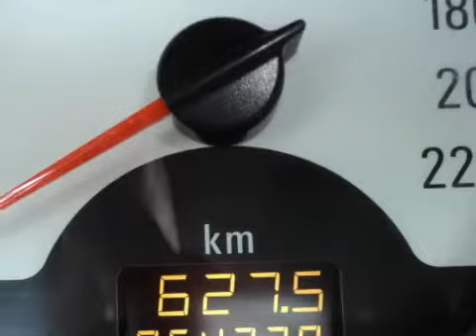Opel Tigra Twintop 1.4 16v Temptation airco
17-XN-RK 54.770 km
  Prijs:     € 9.750
  Merk:     Opel
  Model:     Tigra
  Type:     Twintop 1.4 16v Temptation airco
  Carrosserievorm:     Cabriolet (2 drs)
  Bouwjaar:     2007
  Transmissie:     handgeschakeld
  Kleur:     Grijs metallic
  BTW/Marge:     marge
  Brandstof:     benzine
ABS (anti blokkeer systeem)AirbagsAircoBas (brake assist)Bekleding lederBuitenspiegels elektrisch verstelbaar en verwarmbaarBuitenspiegels in carrosseriekleurBumpers in carrosseriekleurCabriokap elektrisch bedienbaarCentrale deurvergrendeling met afstandsbedieningEBD (electronic brakeforce distribution)Glas getintLichtmetalen wielen 17''Metallic lakMistlampen voorRadio met cd-speler en mp3 functieRamen voor elektrisch bedienbaarRemindicatorSide-airbags voor en achterSportstoelen voorStuur bekleed met lederStuurbekrachtigingVoorstoelen met verstelbare zithoogteVoorstoelen verwarmbaar

*Deze Opel Tigra staat bij ons filiaal in Tiel. Al onze occasions hebben een Netto-Prijsstelling (oftewel MEENEEM PRIJS) met een geldige APK.
U kunt zelf ook een Afleverpakket samenstellen:
1) Onderhoudsbeurt incl.nieuwe APK 350,-
2) 6mnd Bovag garantie, onderhoudsbeurt incl.Nieuwe APK € 650,-
3) Van Bunningen All-in afleveringspakket: € 775,-
(6mnd Bovag garantie, onderhoudsbeurt incl. nieuwe APK, Volle tank brandstof, In- en uitwendig reinigen van de auto)

Aanbieder
Autobedrijf Van Bunningen V.O.F.
Molenweg 9
6631KJ HORSSEN